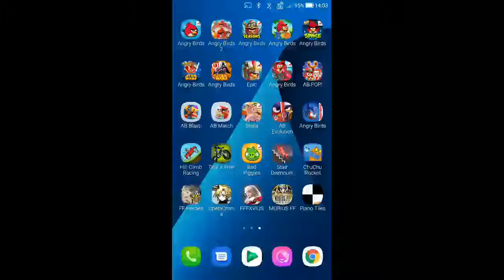Angry Birds - Mine and Dine - Level 15-14 - 135,280 - World Record!